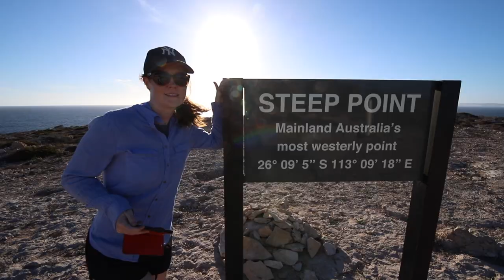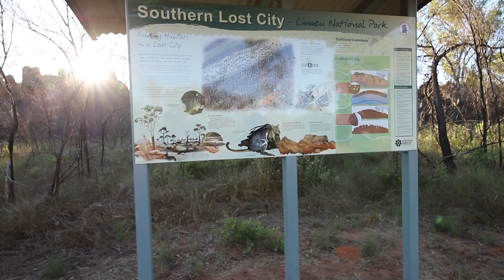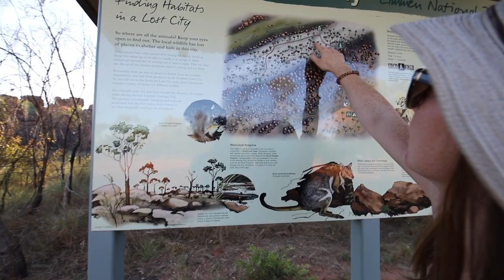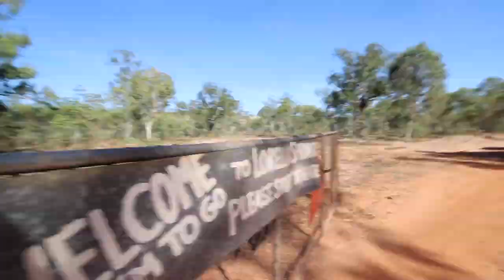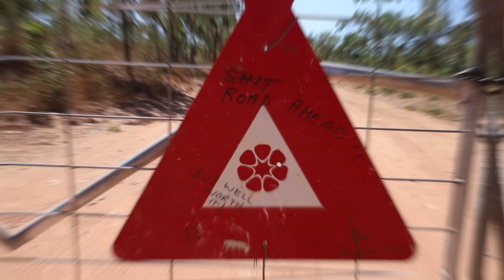Moist Mornings, Lost Cities & Finally LORELLA SPRINGS - Episode 13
Hey team, In this episode we leave Mataranka after taking care of some chores, and tackle the Roper Highway, and after some seriously long days on the road we finally make it to Lorella Springs, oh and explore the southern Lost City along the way, (not really a city???)
I really cant wait to explore this place some more!

Music